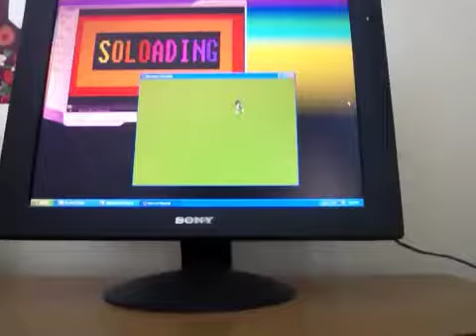Yoshi: Soloading...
HDR